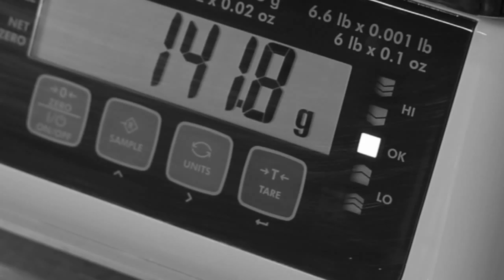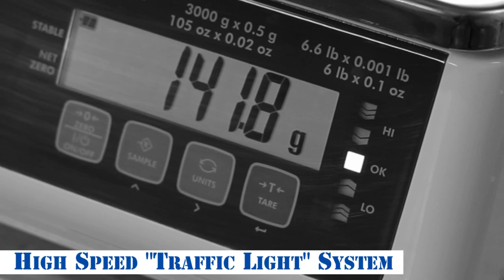Weighing at the Speed of Lights | SJ-WP Series Waterproof Checkweighing Scales from A&D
SJ-WP Series | A&D's Waterproof Checkweighing Scales

Besides being watertight, the true strength of this SJ-WP series lies in its high-speed weighing capability combined with its multi-colored LED comparator lights!

- Features of the SJ-WP Series
 Bright and Multi-Colored 5-Step LED Comparator Lights
 Externally mounted load cell to realize fast stabilization (0.5 seconds)
 IP67 Dust and Waterproof Construction
 Large LCD digits (26 mm height) with white backlight that provides excellent visibility in dim light
 Unparalleled, 5000-hour continuous operation with normal batteries
 Key lock function to prevent operators from making unwanted changes to the scale settings
 Auto power OFF function to avoid wasting power when the scale is inactive for a set period (5 to 60 minutes) of time
 Four selectable weighing readabilities: 1/3,000, 1/6,000 (or 1/7,500), 1/12,000 (or 15,000), and 1/30,000
 Multiple weighing units: gram, kilogram, pound, ounce, troy ounce, pound-ounce, tael (Singapore/HK jewelry/Taiwan), tola, and Newton
 Counting mode to count a number of small pieces of the same weight instantly and precisely
 Response characteristics adjustable depending on the degree of vibration and draft at the location
 Take-away check weighing possible using auto-tare and negative comparison functions
 Scratch-free and hygienic stainless steel (SUS304) weighing pan
 Removable, transparent pan support with overhanging panels to shield the load cell
 Waterproof and anti-corrosive load cell with an integrated overload protection mechanism
 Counting mode function
 Auto power OFF function
 Battery life indicator